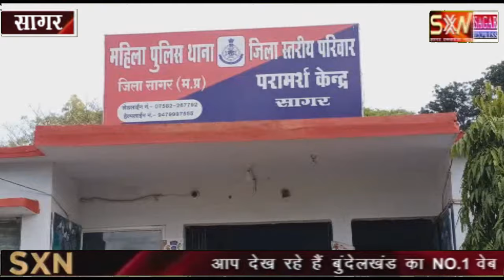सागर -गर्भवती महिला को उसके पति और आरक्षक बहिन में महिला ठाणे में पीटा -शर्मसार हो गया सागर